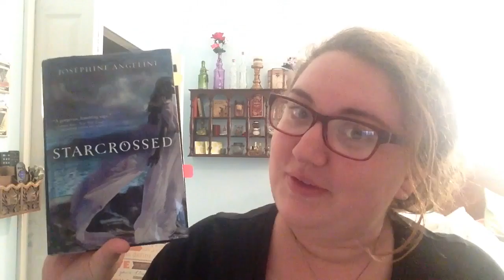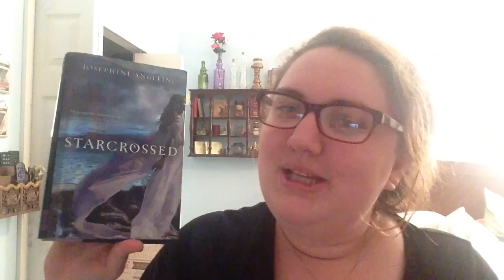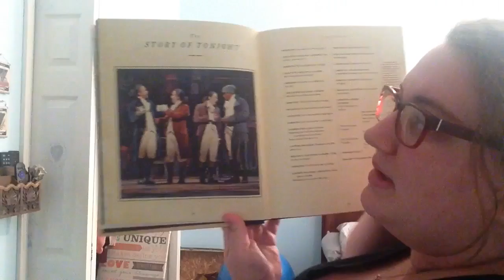Author-A-Thon Wrap Up!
All sorrows and epic failures aside, I had a lot of fun with authorathon and I made some lovely friends over on Twitter and here on YouTube so I look forward to the next authorathon for sure!